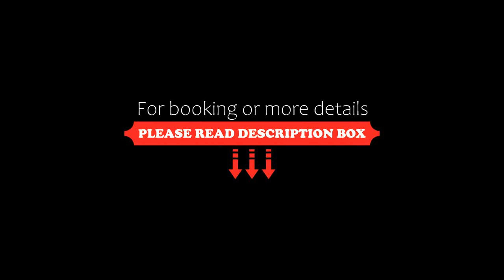Casa Lavanda, Alsóörs, Hungary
About Property:
You're eligible for a Genius discount at Casa Lavanda! To save at this property, all you have to do is sign in.
Located 1.5 km from Somlyo Hill Viewpoint in Alsóörs, Casa Lavanda features free WiFi access and free private parking.

Certain apartments have a seating area where you can relax. You will find a coffee machine in the room. Each apartment has a private bathroom with a bath. Flat-screen TV with satellite channels is featured.

The nearest airport is ...
Property Type: Hotel
Address: 8226 Alsóörs, 4 Tokaj utca, Hungary
Searching For
1. Casa Lavanda - Alsóörs - Hungary
2. Casa Lavanda - Alsóörs - Hungary Address
3. Casa Lavanda - Alsóörs - Hungary Rooms
4. Casa Lavanda - Alsóörs - Hungary Amenities
5. Casa Lavanda - Alsóörs - Hungary Offers and Deals
Audio Credit:
Track Title: Subway Dreams
Artist: Dan Henig